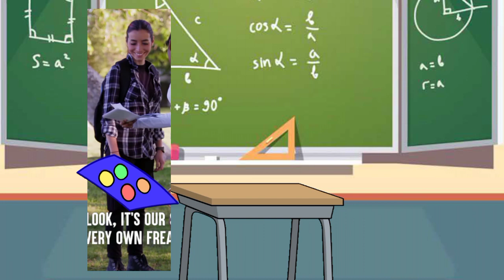Desk Wars (Meme) Fandom Crossover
Hey guys! We're back!

Fandoms:

Ninjago
Unikitty!
Learning With Pibby
The Berenstain Bears
Cuphead
Geronimo Stilton
Spongebob SquarePants
Come and Learn with Pibby!
Dhar Mann Stories/@DharMann

Credit users:

KnackMaster77
Killb94
EveTheThot
KumaDraws334
Burgeringaround

Errors:

The video clips and layers should be adjusted with the background.